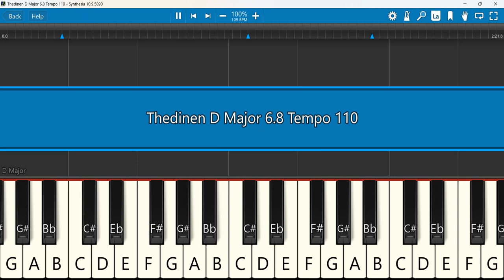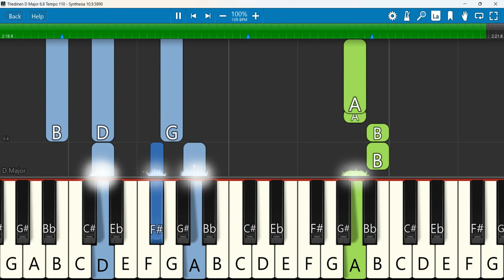Thedinen D Major Keyboard Notes 6/8 Tempo 110 | தேடினேன் | Giftson Durai | Thoonga Iravugal